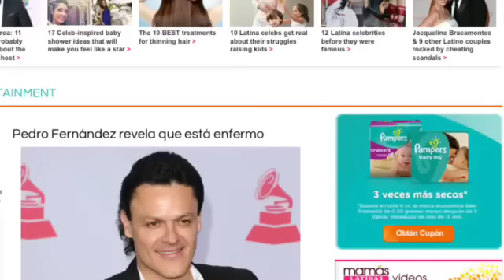Pedro Fernández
Entrevista exclusiva con Pedro Fernández, sobre su participación en La Voz Kids, su vida como abuelo y sus enfermedades